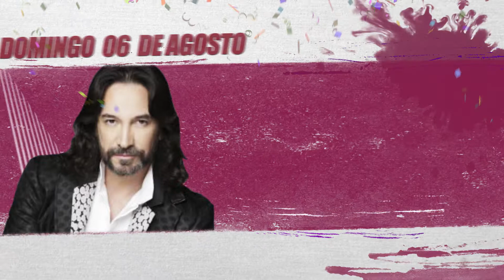KRIPTON-TV: Marco Antonio Solis estará en FENAPO 2017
Uno de los mejores canta autores de México y Latinoamérica, Marco Antonio Solís, estará presente en la mejor fiesta del verano en San Luis Potosí, la FENAPO 2017.